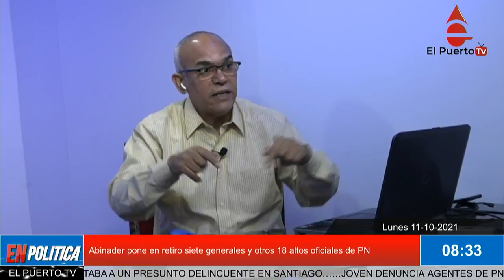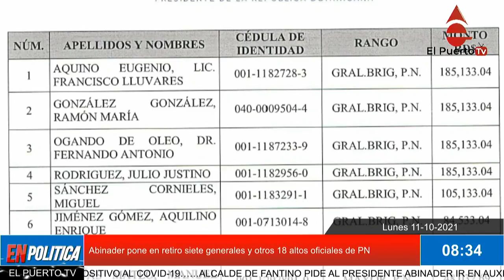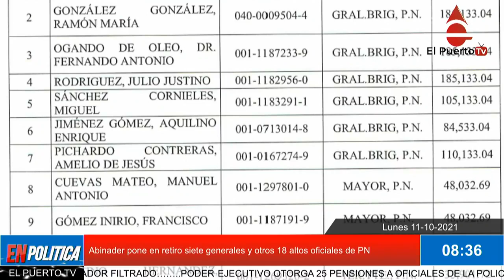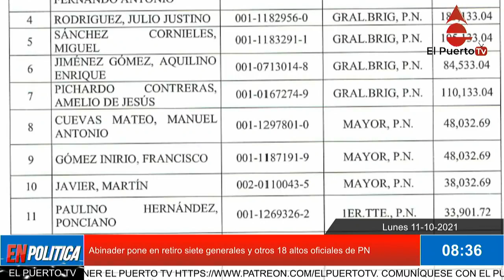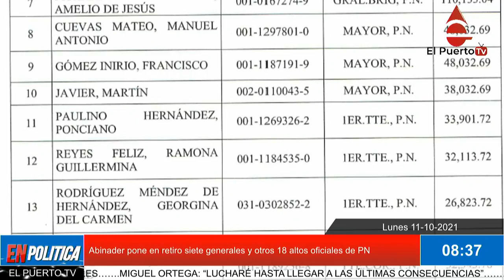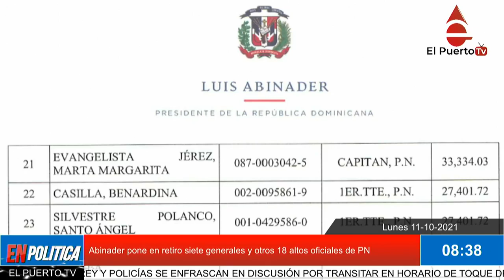Abinader pone en retiro siete generales y otros 18 altos oficiales de PN